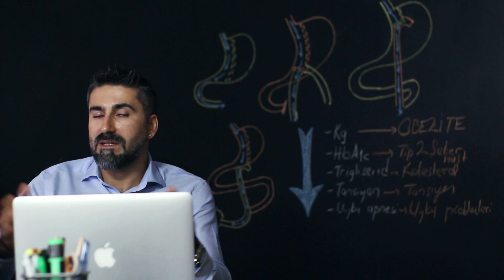Ameliyat Sırasında Bağırsak Sayımı Neden Önemli?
Bazı ameliyat çeşitlerinde sadece midede işlem gerekirken bazı ameliyatlarda ince bağırsağın ameliyata katılması önem arz etmektedir ki bu özellikle diyabet cerrahisi için geçerlidir. Diyabet cerrahisi için uygulanan ameliyatlarda tüm dünyada pratiklik açısından kabul edilen yöntemlerde bağırsak sayımı bazı kriterlere göre yapılmaktadır. Ancak bu durumda ortalamanın dışında bağırsak uzunluğuna sahip kişilerde ciddi problemler yaşanılması olasıdır. Literatürde bunun birçok örneği bulunmaktadır. Bu sebeple biz ameliyatta ince bağırsağın kullanılması gerektiği durumlarda kişilerin tüm bağırsak uzunluğunu sayarak ortalamalara uygun olup olmadığını belirlemekte ve kişinin özelliğine göre bağırsak uzunluğunu kullanmaktayız. Bu sayede bu kişilerde gelişebilecek ciddi protein yetmezlikleri ve ishal gibi problemlerin önüne geçmek mümkün olabilmektedir.